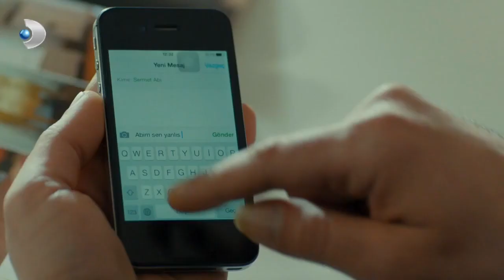Deniz, Sermet’i Buldu! - Merhamet Özel Klip